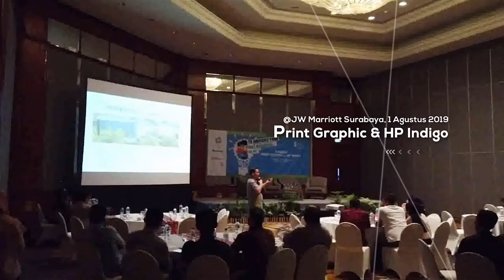"Innovate Your Print Business or Die"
Tanggal 1 Agustus 2019, Print Graphic Magazine yang bekerja sama dengan HP Indigo Asia Pacific & Japan membuat suatu acara seminar yang bertajuk "Innovate Your Print Business or Die". Seminar tersebut diadakan di hotel JW Marriott Surabaya. Simak video lengkapnya dan baca juga artikel terkait acara ini di artikel yang ada di website kita.